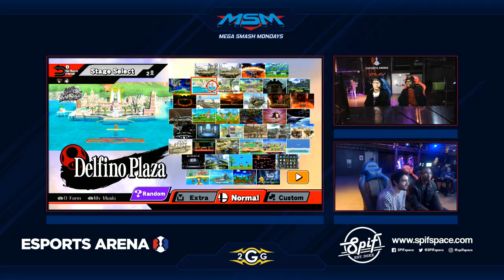MSM 126 - KiraFlax (Pit) vs SCB | NCJacobT (Bayonetta) Winners Side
Check out the latest video of 2GG!

Want to be a part of the 2GGreatest Hits? Show up to one of our events!